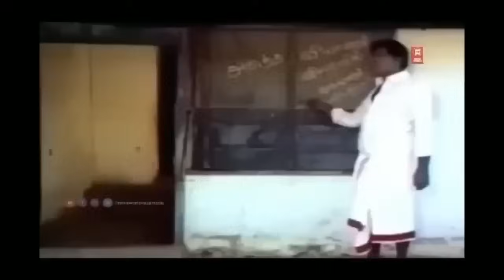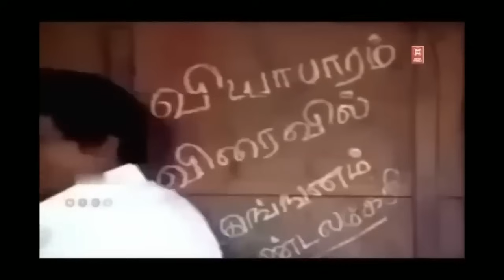அந்த பொண்ணு போகும் போது கைய பிடிச்சு இழுத்தா தெரியும்னே | Senthil & Goundamani Tamil Comedy Scenes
|| ANTI-PIRACY WARNING ||

*COPYRIGHT PROTECTED*